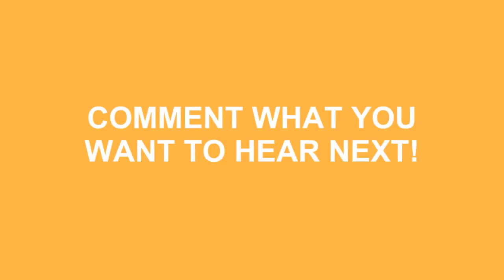How To Pronounce Gnocci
Learn how to say gnocci ? Do you want to look cool? Great! How To Pronounce Gnocci correctly with Speak Much How To Pronounce videos.

We'll be more than happy to take any request just leave them in the comment section below... We'll even mention you in the video! No longer be fearful to How To Pronounce Gnocci )